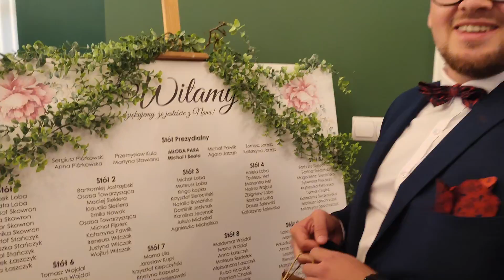Beata i Michał 2022